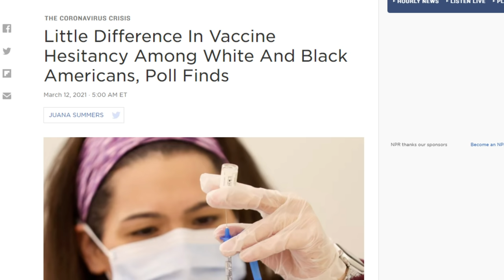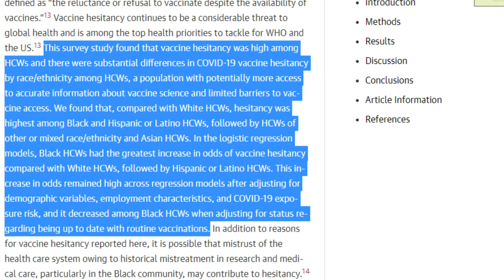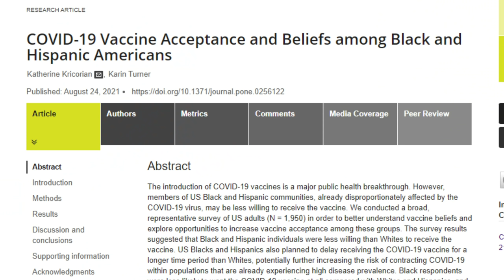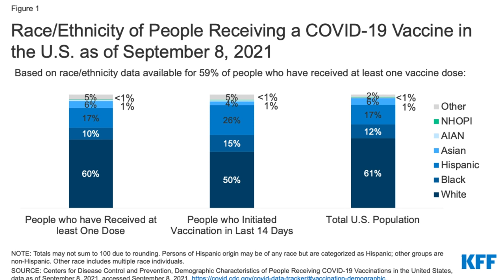Race Hustler Ibram X Kendi Has A Brain Meltdown When Asked If VAX Mandates Are Racist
Ibram X Kendi deflected when asked if he believes vaccine mandates are racist.